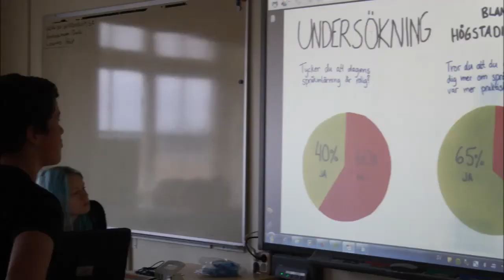Team H.A.R.A.L.D. Västra Skolan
Presentation av Västra Skolans lag "H.A.R.A.L.D." i First Lego League 2014

Stort tack till våra sponsorer, Bilmetro AB, Styva Linan Konsult AB och Printeliten AB